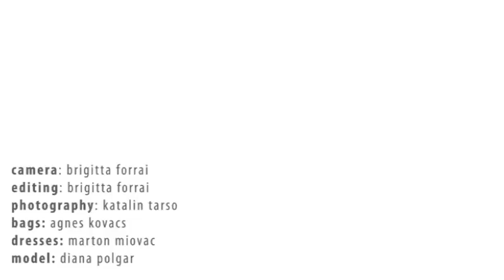PURE/I'MPURE fashion video scenofest 2011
directed by Brigitta Forrai
camera by Brigita Forrai
editing by Brigitta Forrai
photography by Katalin Tarso
bags by Agnes Kovacs
dresses by Marton Miovac
model: Diana Polgar

BUDAPEST
SCENOFEST
2011
MOME